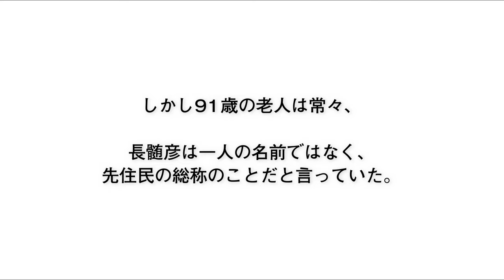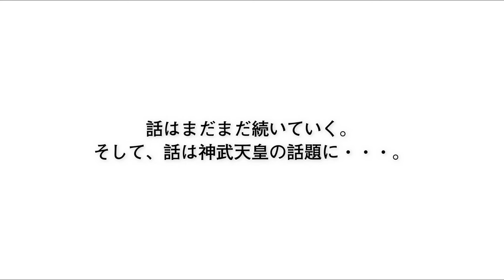［ホツマツタヱ］高天彦神社と菅原道真と長髄彦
奈良県御所市にある高天彦神社で
出会った91歳のご老人に伺う
ホツマツタヱ。

今回は、高天彦神社に関わる

学問の神様である菅原道真と
神武天皇に殺された先住民、
長髄彦（ナガスネヒコ）の話。

菅原道真は実はここ、
高天の横のある伏見という地が
出身地だと言う。

また、先住民だった
長髄彦（ナガスネヒコ）は

神武天皇（神武東征）によって
殺され、土蜘蛛として埋葬されているという。

「日本書紀」に明記されている
「秀真（ホツマ）国」とは、

「秀でていて整っている国」という
日本を賛美した意味です。

その素晴らしい日本を伝えていくのが、
このホツマツタヱです。